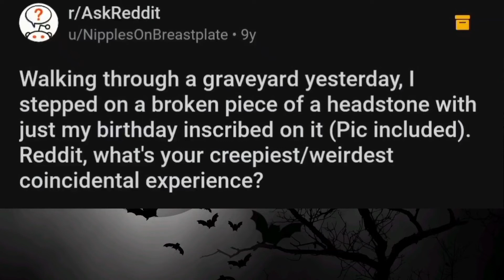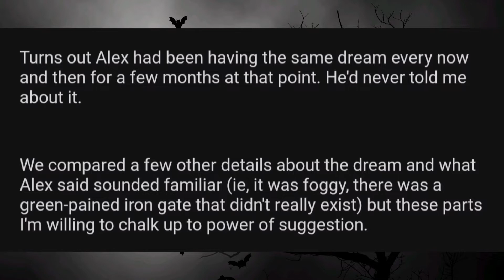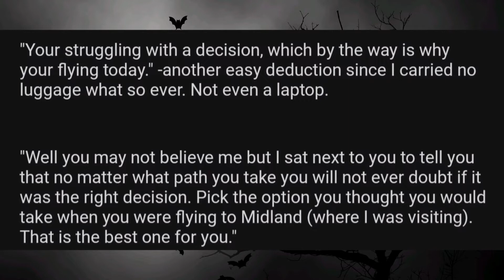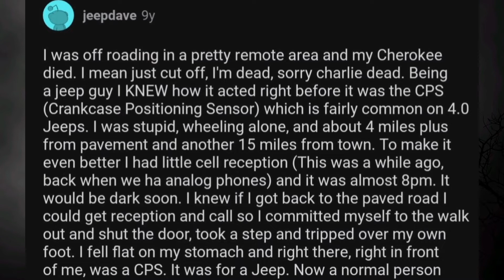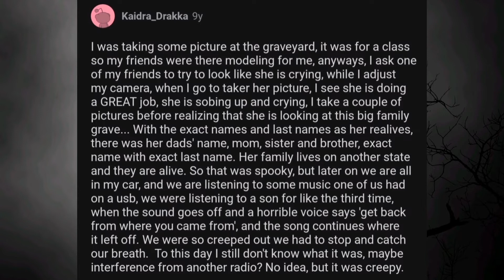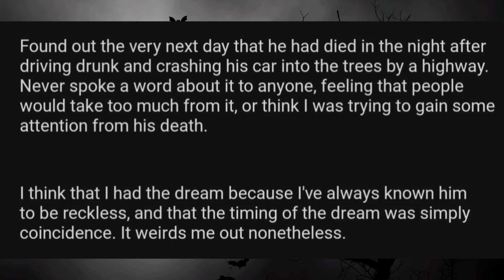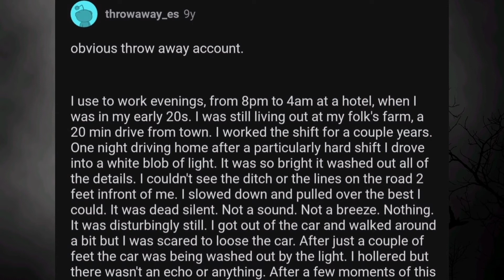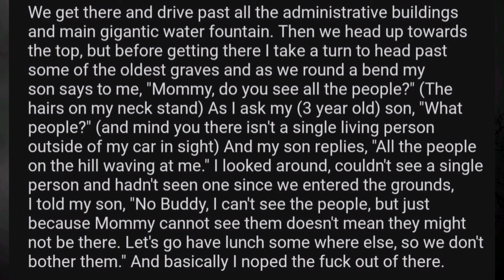Creepy and WEIRD coincidental experiences | Part 2 | R/AskReddit.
Redditors share the creepy and weird coincidences they've experienced. Some of these are paranormal encounters, and haunting occurrences. Part 2.

Share with a friend that would enjoy this type of content and leave your thoughts and opinions in the comments below.